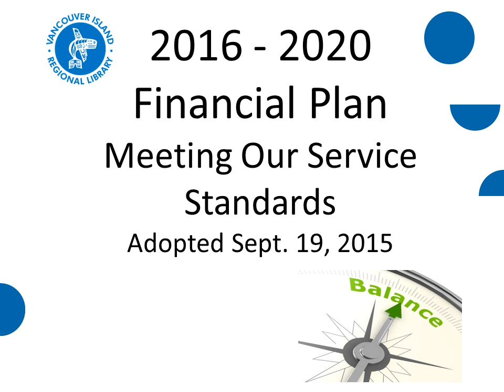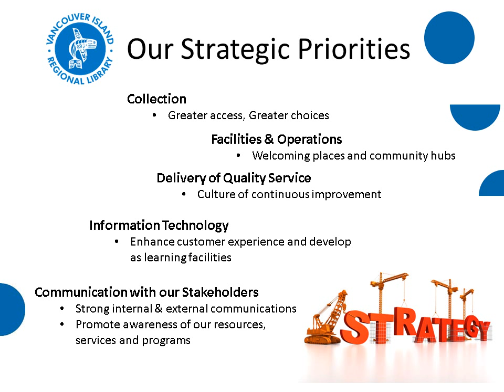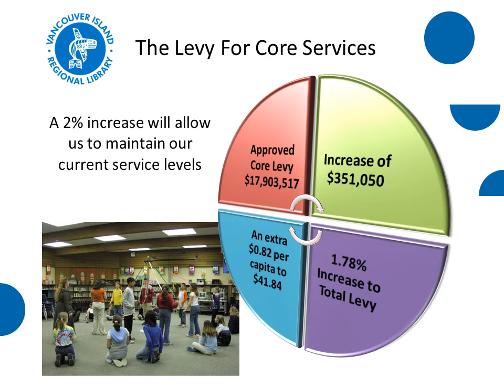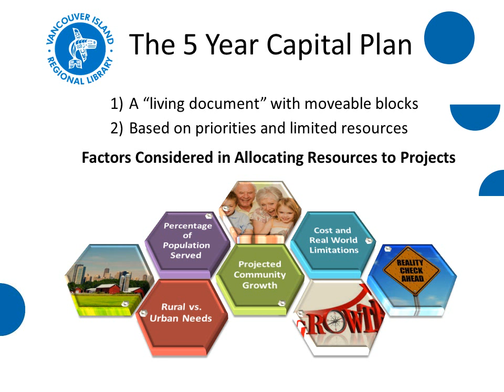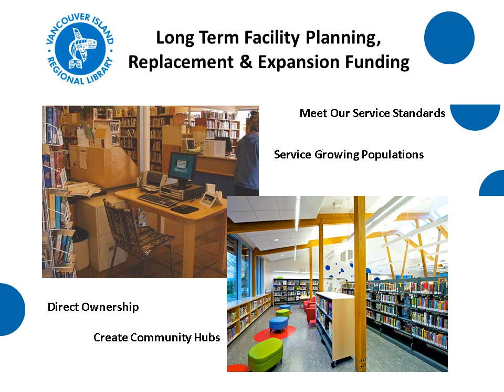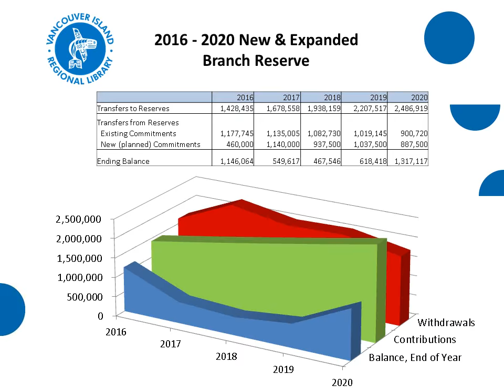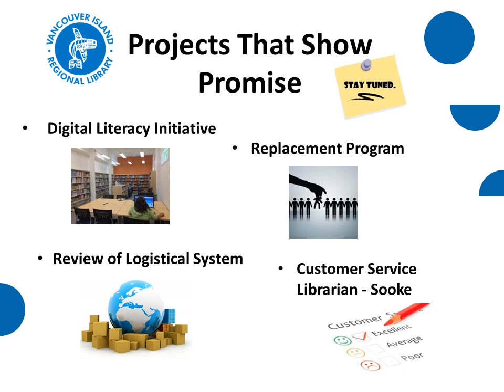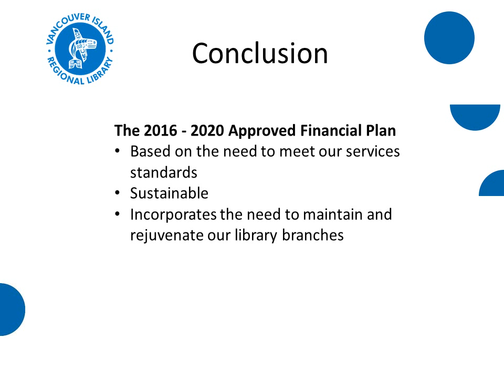2016 - 2020 Adopted Financial Plan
A video presentation of the Vancouver Island Regional Library 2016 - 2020 Adopted Financial Plan